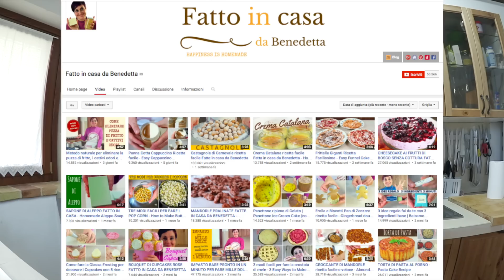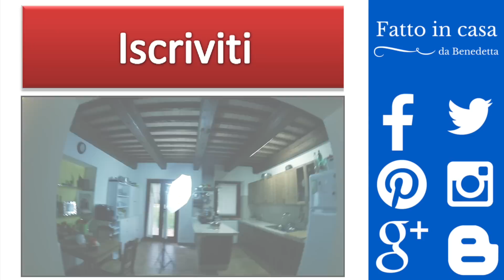Speciale 50 mila iscritti - Dietro le quinte e Home Tour di Fatto in Casa da Benedetta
Video speciale di ringraziamento per i 50.000 mila iscritti, un numero incredibile per il nostro canale che è davvero "fatto in casa". Facciamo insieme un giro nella mia cucina e nella casa per mostrare dove giriamo i video.

Per chi è curioso di vedere il mio piccolo Agriturismo ecco il